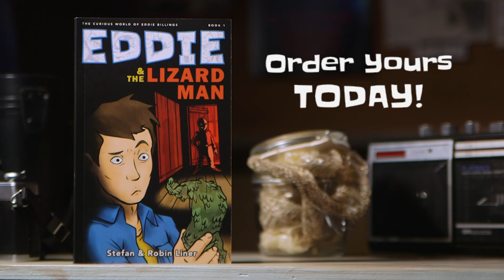Eddie & The Lizard Man | Chapter 10 - Wet Willies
Join Stefan as he reads his book "Eddie & The Lizard Man". A story about a young man who is convinced his boss is a Lizard Man planning to abduct people from his hometown of Linemell.

This is the first book in "The Curious World of Eddie Billings" book series.

LINKS:
Get your own copy of "Eddie & The Lizard Man" at these retailers:
Amazon.com (Paperback, Hardcover & eBook)

ABOUTH THE AUTHORS & THE BOOK:
As a young boy and into his early high school years Stefan struggled with learning to read. So, when Stefan and his mother Robin teamed up to write Eddie & The Lizard Man, they did so with reluctant readers in mind. How did they do it?
1. Total word count under 15,000
2. Short chapters
3. Chapter illustrations to break up the pages
4. Lots of layers
Stefan knows from experience that just because shorter books are more palatable for a reluctant reader, it doesn't mean that a reluctant reader wants a dumbed down story. They want to go on a good adventure just like anyone else. And that's what Stefan and Robin have done; they have created a world with lots of mysteries to be uncovered, a world where "Things are rarely as they seem".

FOLLOW THE AUTHORS
Stefan Liner